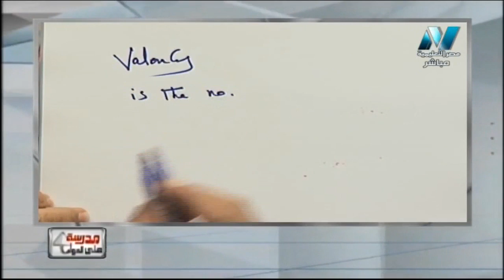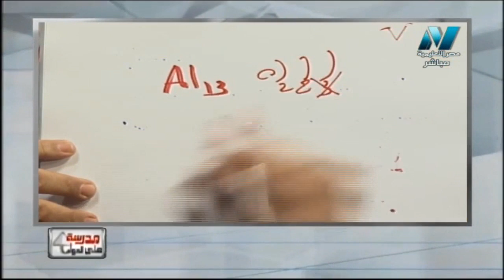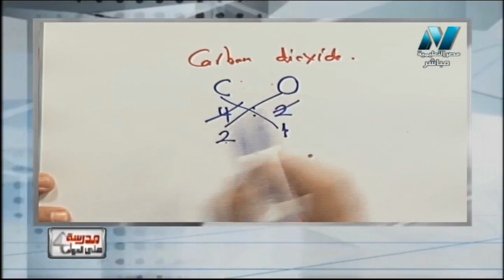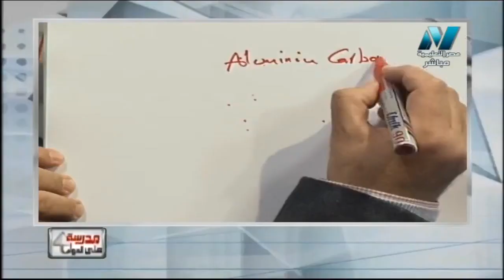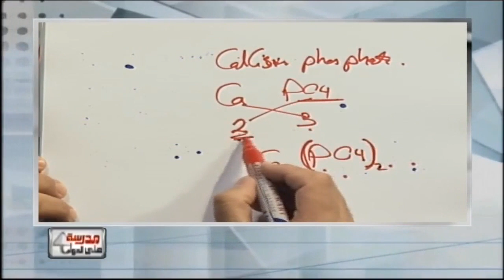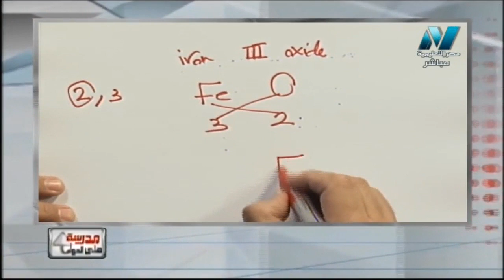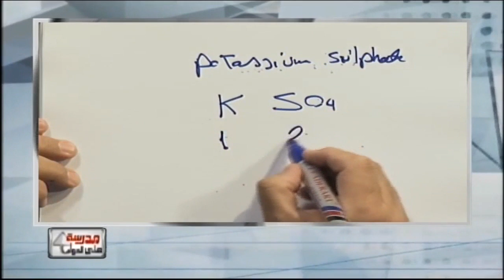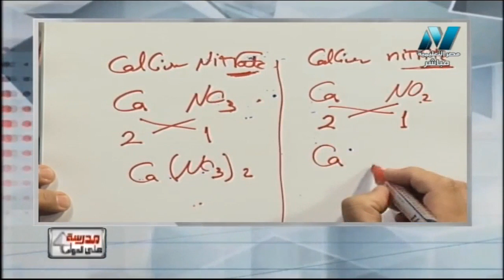prep 1 unit 1 lesson 2 how to write chemical formulae